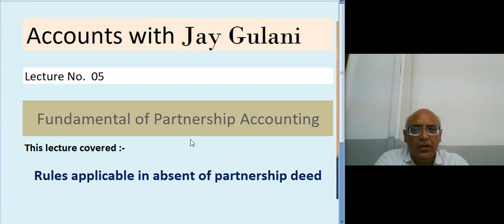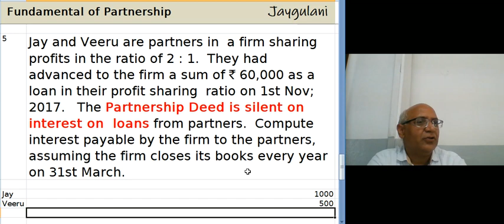Lecture No. 05 Concept of Interest on Partners Loan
Jay Gulani :  Class XII  Fundamental of Partnership Accounting. This lecture covered
Question : Jay and Veeru are partners in  a firm sharing profits in the ratio of 2 : 1.  They had advanced to the firm a sum of ` 60,000 as a loan in their profit sharing  ratio on 1st Nov; 2017.   The Partnership Deed is silent on interest on  loans from partners.  Compute interest payable by the firm to the partners, assuming the firm closes its books every year on 31st March.